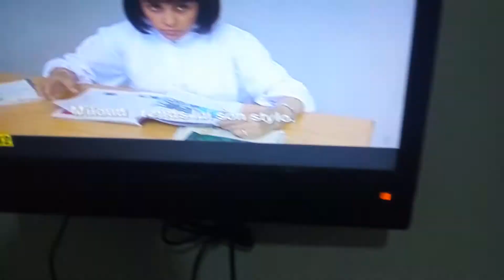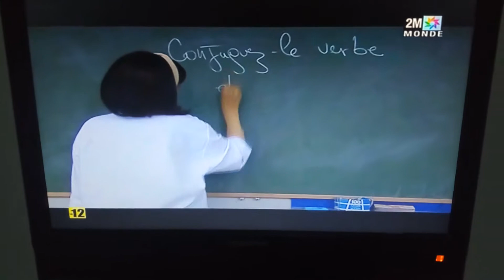قسم 8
فيلم